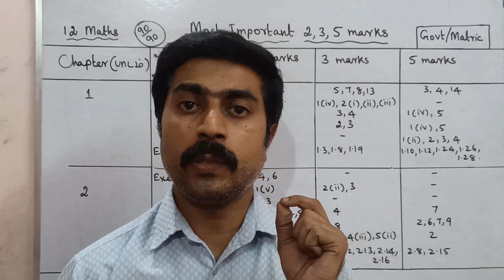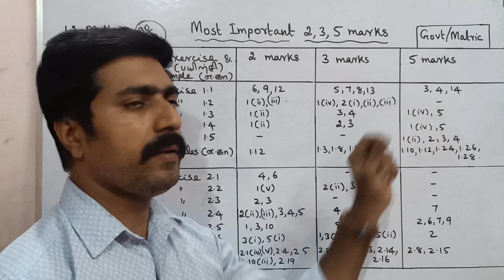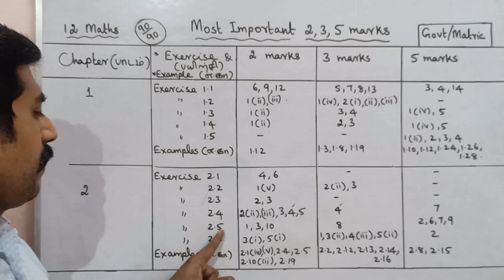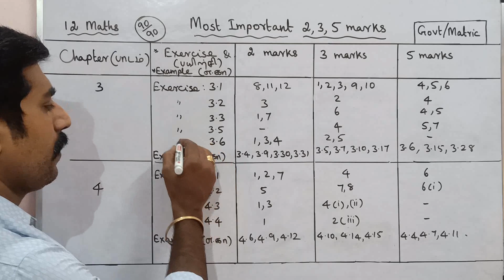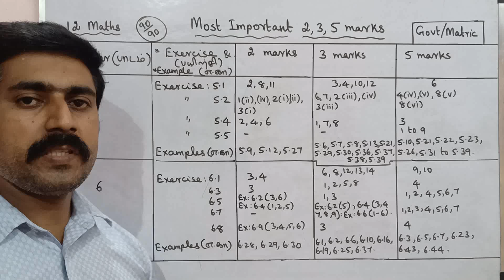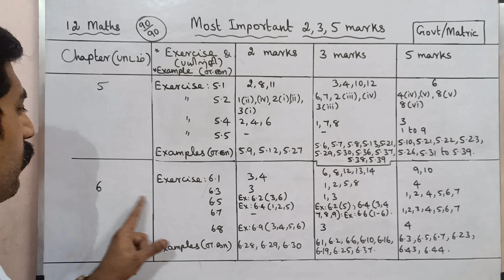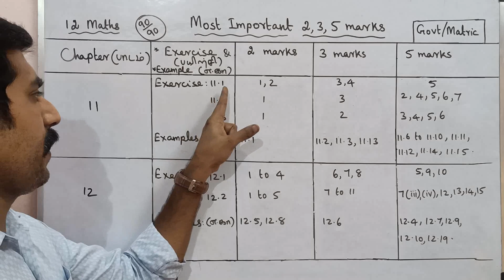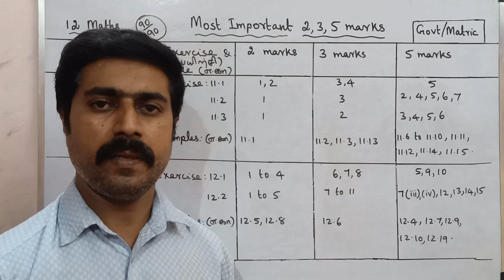12th Mathematics|Most|important|2,3,5 marks|Annual Exam 2022|Volume 1 & 2|sky physics